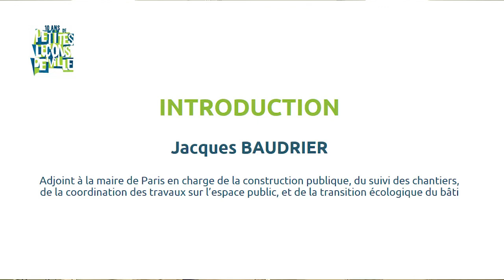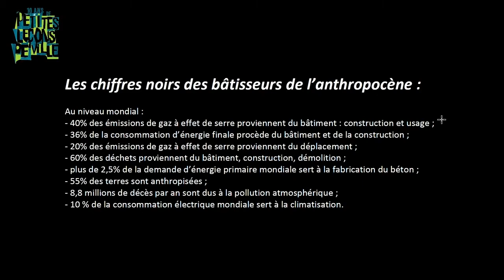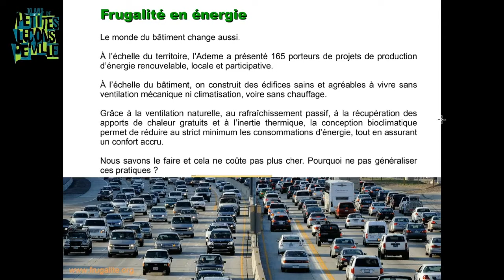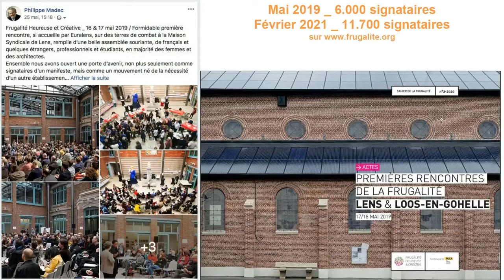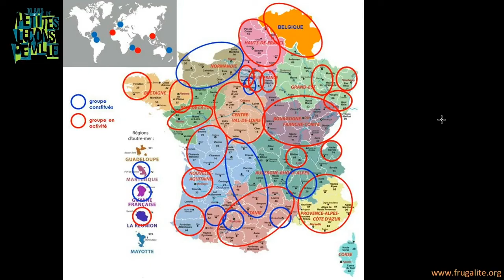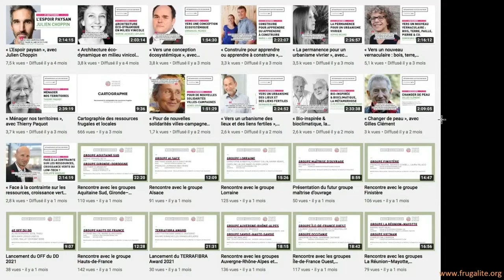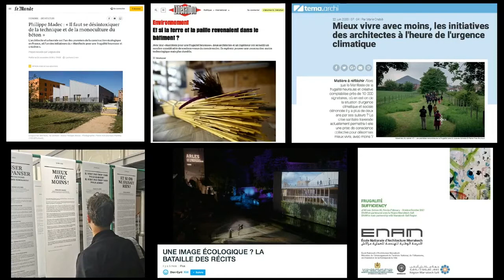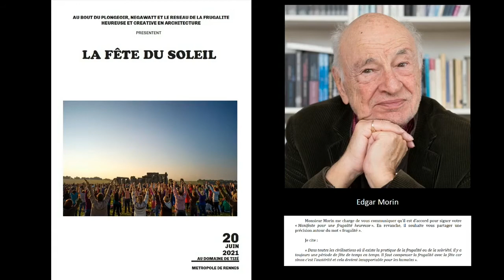Petites Leçons de Ville 2020 - Penser frugal - Jacques Baudrier, Philippe Madec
Introduction de la conférence par Jacques Baudrier, Adjoint à la maire de Paris en charge de la construction publique, du suivi des chantiers, de la coordination des travaux sur l’espace public et de la transition écologique du bâti.

Leçon par Philippe Madec de l'Atelier Philippe Madec sur le Manifeste pour une frugalité heureuse et créative